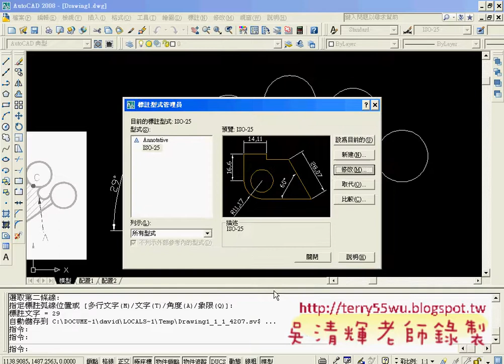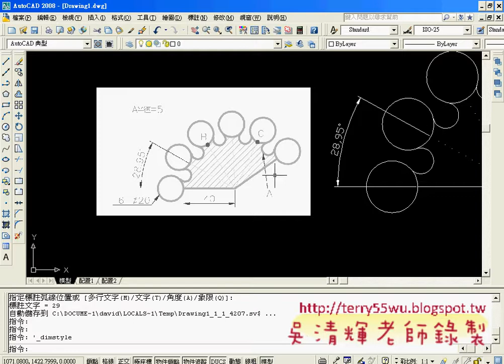02角度標示小數點2位